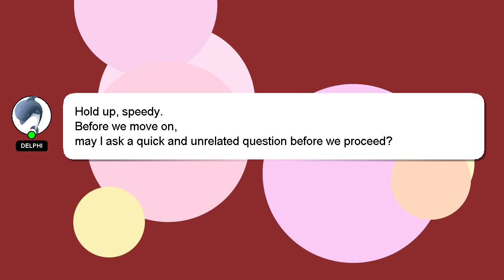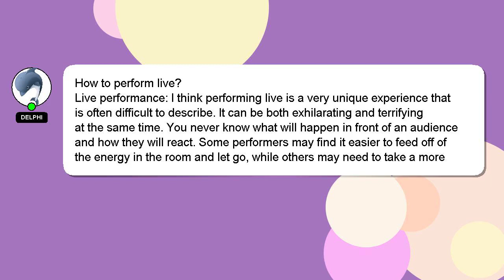How to perform live?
Allow me to introduce myself briefly, Greetings, my name is Delphi. I am here to assist you in getting the answers you need. - How to perform live?

Your answer will be recognized and appreciated with a 'heart' from me.

*2 What we are experimenting :*